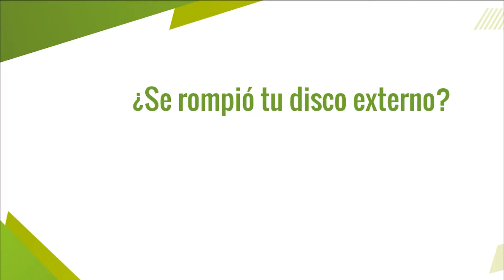Mi disco no se ha caído ni ha dañado, pero ha dejado de funcionar, puede ser algo de software?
Una pregunta muy común y también básica es cuando los discos simplemente dejan de funcionar de la nada, dejan de ser reconocidos de un momento a otro, si el problema al no haber aparente daño físico o siniestro físico podría ser software, el tema es que probar sin un diagnóstico certero y entero del estado total del disco es demasiado riesgoso! los discos solo resisten un intento de recuperación, bajando la tasa y las chances de poder recuperar los datos dentro cuanto más cosas se le intenten por muy mínimas que sean

Si quieres enviarnos tu dispositivo dañado para recuperemos tus datos sigue los siguientes pasos

O sigue los pasos en el siguiente video y envialo a la siguiente dirección

Dirección: La Pampa 2349 Of A – Belgrano, Capital Federal. Código Postal: 1428
Envío a Nombre de: RecuperoDatos.com
Horario de Entrega: Lunes a viernes de 9:00 a 20hs y los sábados de 10:30 a 18hs.

SERVICIOS BRINDAMOS A CLIENTES FINALES
Data recovery on hard drives and SSDs from PC, Notebook, and external.
Data recovery on SERVERS, NAS, SATA RAID and SAS RAID
Disk data recovery: SAS, SATA, IDE, SCSI.
Data recovery in MEMORIES, SD, Micro SD and PENDRIVES
Data recovery from Cell Phones - Tablets - Ipads – Mobile

RecuperoDatos.com is a certified Laboratory that has UTN engineers with a lot of certifications and courses all around the world and the best tools to work. We also develop and sell tools of our creation and Pinout Reseach Services to another laboratories and goverment (German Police)

We have a sucess rate over 90% in our data recovery process.

Our Boutique lab is the most prepared in South America, the infrastructure is specialized to exactly be a data recovery lab.

To send your device to our lab please follow the next

Address: La Pampa 2349 Office A - Belgrano.
Name: Hugo Adrián Francisconi
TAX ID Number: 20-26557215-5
City: Ciudad Autónoma de Buenos Aires
Country: Argentina
Post code: 1428